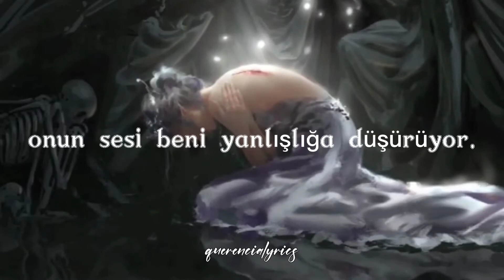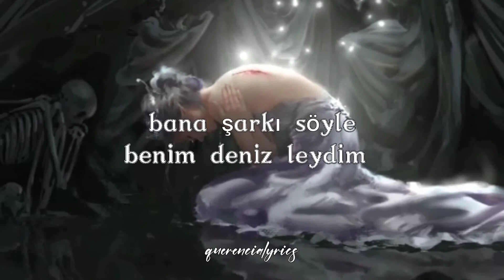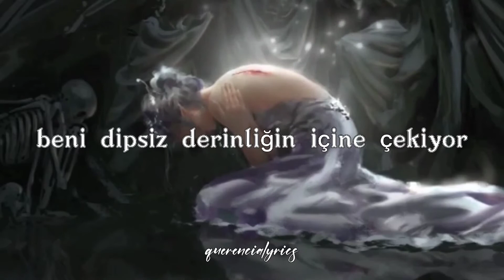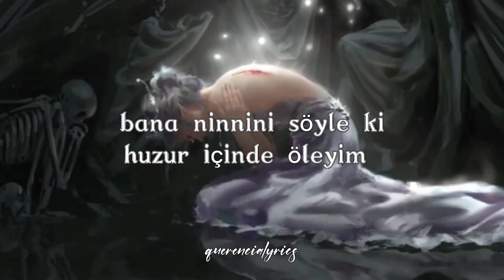Blackbriar - Arms Of The Ocean (Türkçe Çeviri)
muhteşem bir grup ve muhteşem bir şarkı. keyifli dinlemeler 🌸🌼🐑

Oh my dear unwary sailor
Come to my shore, it's way safer
Than the roaring sea
I need you here with me
Oh my sweet unwary man
Follow my voice and take my hand
Let me take you to the promised land

Come swim to me in a forward motion
Lie with me in the arms of the ocean
Sing to me, my lady of the sea
Show me the way with your melody